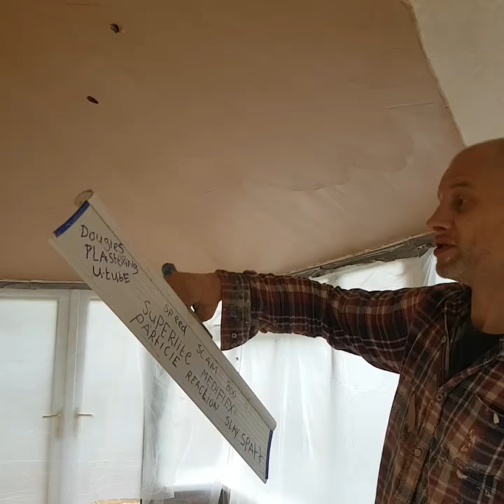Speed scam spatt plastering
Speed skim spatt
Made from a cavity closer and a waist pipe